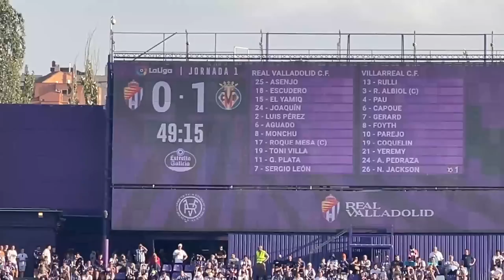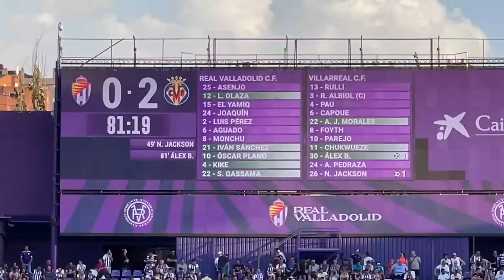REAL VALLADOLID 0-3 VILLARREAL: GOLAZO DE ÁLEX BAENA Y DEBUT DE PLATA EN PRIMERA | VLOG EN LA GRADA